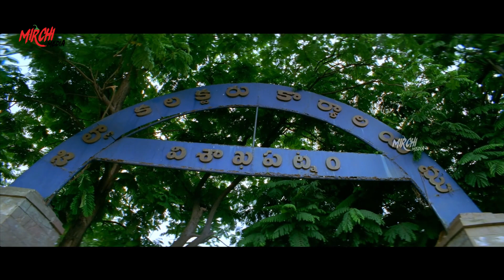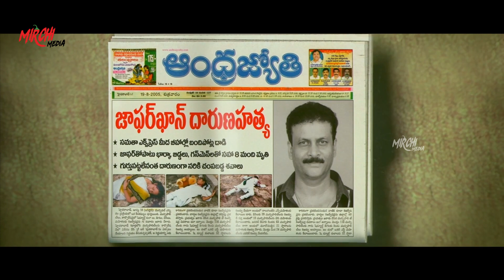Prabhas & Shriya Saran Telugu Blockbuster Movie Ultimate Comedy Scene || Mirchi Media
Mirchi Media is a Telugu Film Related Channel. The Channel Contains Telugu Cinema Latest Movie Updates, Gossips, Shocking Tweets, Viral Telugu Cinema Videos, Shocking Comments on Film Stars and What is New in Tollywood, Tollywood Actors Latest Movie Updates.